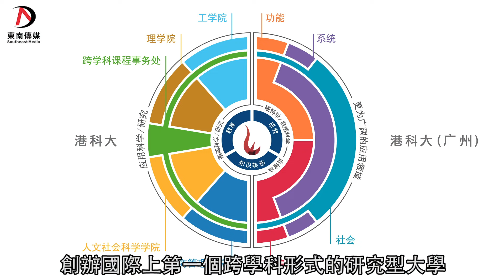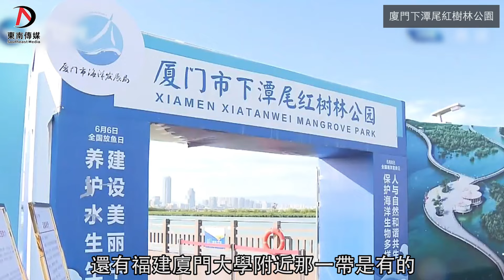【中國這十年·閩籍鄉親話發展】第八集 黃玉山：十年来福建绿色生态事业有显著突破